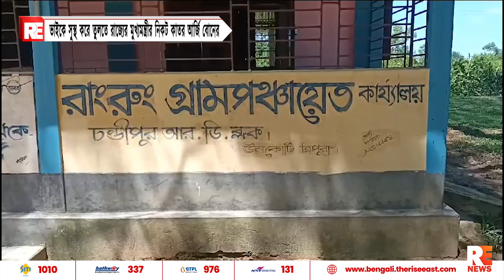ভাইকে সুস্থ করে তুলতে রাজ্যের মুখ্যমন্ত্রীর নিকট কাতর আর্জি বোনের